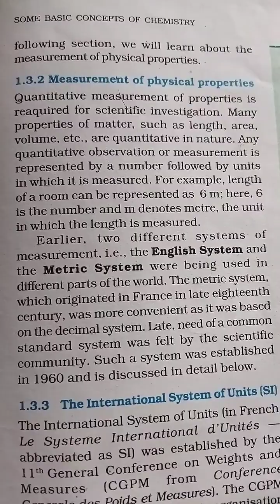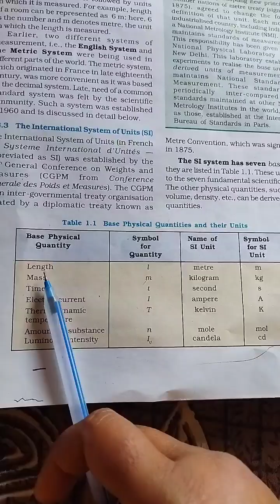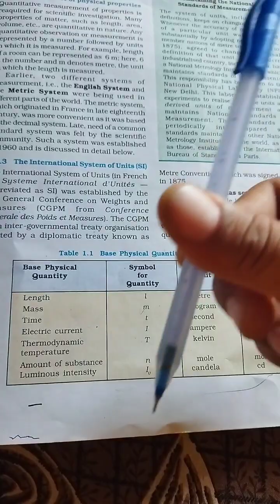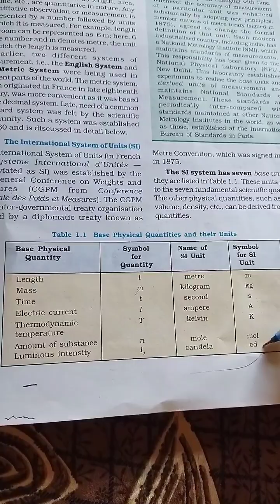Measurement of Matter in Chemistry for all exams and all Classes in hindi and in easy way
thermal properties of matter class 11 measurement of temperature
properties of matter and their measurement class 11 chemistry in hindi
properties of matter and their measurement class 11 chemistry in kannada
properties of matter and their measurement class 11 chemistry malayalam
do the different types of measurement as a working model
different types of weight and measurement